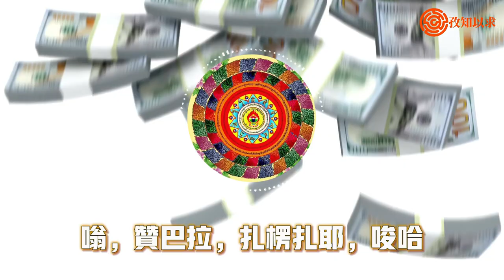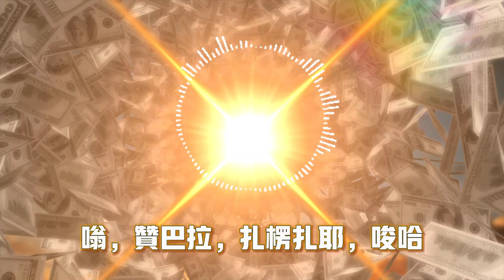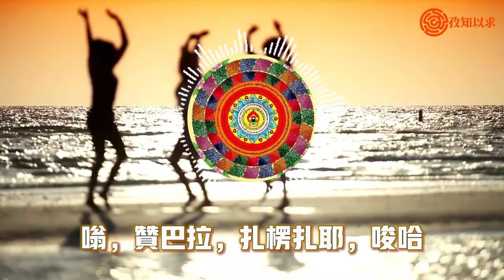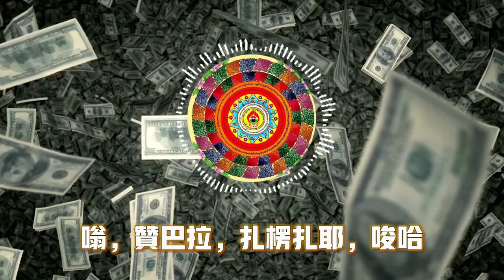【黃財神心咒】108遍能量財神咒 福慧增長 財源廣進 財利俱足 招財納福 福德圓滿 延年益壽 快樂節拍加添喜悅的高頻能量 Mammon Mantra Yellow Jambhala Mantra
常誦念此簡單易心咒，與黃財神高頻能量共振，感應黃財神， 獲得黃財神的加持庇佑，可得財源廣進，福德智慧圓滿， 延年益壽，幸福快樂，富裕安康。黃財神心呪功德利益是非常殊勝的，多聞聰慧，求財求福德者以發心向善，發慈悲心，廣結善緣，遠離貪嗔，常行布施。

根據古老象雄佛法雍仲本教的《雍智嘉納瑪》， （《雍智嘉納瑪》翻譯過來是（招財漢文版）經），在這本書里黃財神的心咒音譯是：“嗡，贊巴拉，扎楞扎耶，唆哈” 或“嗡，占巴拉，雜勒扎耶，唆哈” 等等類似音譯。一切修持法門，以心為主，音聲是其次的。

黃財神的藏名是藏拉色波，他是藏傳佛教中最常見的財神本尊， 為佛教密法的護法神祇。贊巴拉即是黃財神，音譯還有詹巴拉，藏巴拉，瞻巴拉，占巴拉等。（梵文：जम्भल（Jambhala）或जम्भला（Jambhalā）（ནོར་ལྷའི་རྒྱལ་པོ་འཛམ་བྷ་ལ）。 黃財神是集所有財神的化現總合，掌管無盡的財庫，是諸財神的領袖，財神之王。相傳黃財神過去是位菩薩，(菩薩的意思是已斷煩惱結，超越生死輪迴、但只想救度眾生的人，稱為大菩薩。) 當佛陀在印度中部的靈鷲山講授大般若經義時，有魔鬼神怪前來阻撓，導致山崩塌。這時，黃財神奮勇現身，庇護眾多聞法比丘平安無恙。後來，釋迦牟尼如來佛囑咐黃財神皈依佛法，幫助一切貧苦眾生，走上佛法之道，離苦得樂，從而成為大護法神。

根據百度百科，此咒功德特别殊勝，《孜知以求》A*Sunshine 非常高興能為大家增添福德和財運 ！“此咒是痛苦無依眾生之解脫皈依處。非但持誦，僅只視咒，即不生病。持誦此咒，無有愁苦憂惱，身體疼痛不生。此咒猶如寶瓶、如意寶、如意樹，隨其所欲，滿眾生所願。若有人能持此咒者，衣食財寶多聞聰慧無病長壽，隨所願求，無不遂意，獲福甚多。無福報善根之人，無緣睹聞，乃至書寫持誦此咒。佛言，念誦此咒之人，我必攝受，入不退轉解脫之道路，得不退轉無上菩提，不墮入惡道，成為智人賢者恭敬處。此咒功德，所有神龍夜叉聚於一處，亦評說不盡；菩薩及聲聞緣覺等大智慧身，無能得知；諸佛贊說不已，亦永無盡處。”

🎶本曲可知識共享，如果你要採用，請務必複製以下歸屬/署名格式 格式，標明來自孜知以求 @asunshineexplorer.